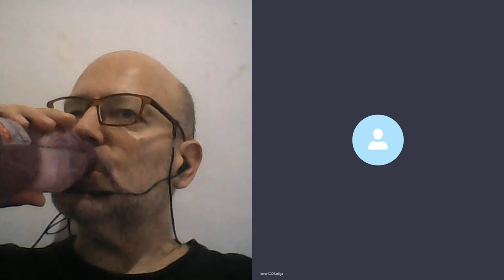Learning French with Walter and Inese, 2020 07 23, Biblical French